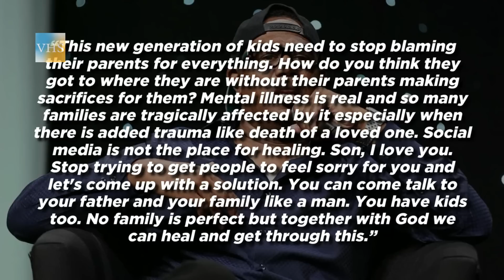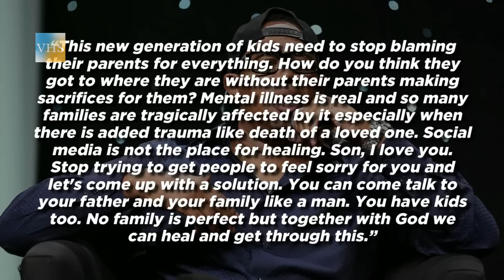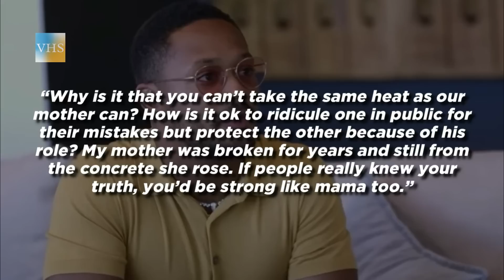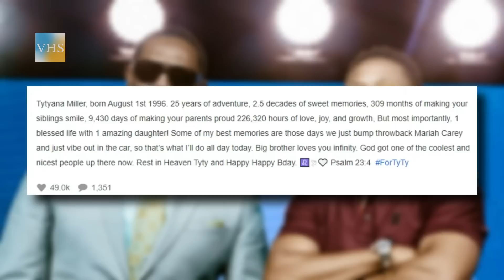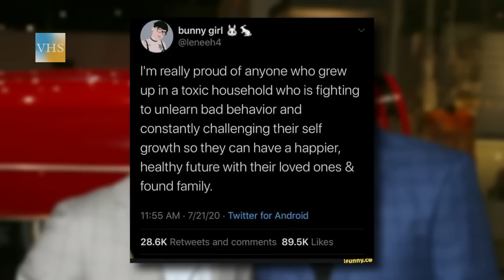La vérité sur le conflit entre Master P et son fils Romeo Miller ( Lil' Romeo)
Bienvenue sur la chaîne "Vraies Histoires de Stars". Dans cette vidéo, nous allons vous révéler la vérité sur le conflit entre Master P et son fils Romeo Miller.

Master P et Romeo Miller, également connu sous le nom de Lil' Romeo, étaient autrefois l'un des duos père-fils les plus célèbres de l'industrie musicale et cinématographique. Cependant, les choses ont changé lorsque les deux ont commencé à avoir des désaccords et des disputes, menant à un conflit public.

Dans cette vidéo, nous allons vous donner tous les détails sur ce conflit, les raisons qui l'ont déclenché et les événements qui ont suivi. Nous allons également examiner comment les deux stars ont géré cette situation publiquement et les conséquences de leur conflit sur leur relation père-fils et leur carrière.

Restez avec nous jusqu'à la fin de cette vidéo pour découvrir la vérité sur le conflit entre Master P et son fils Romeo Miller, seulement sur "Vraies Histoires de Stars".